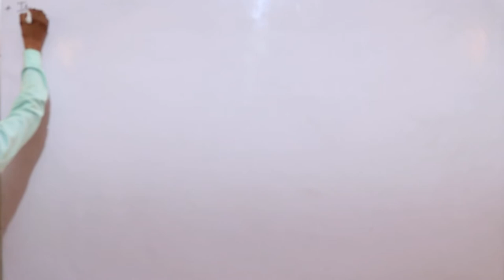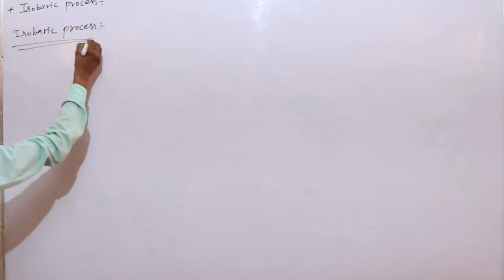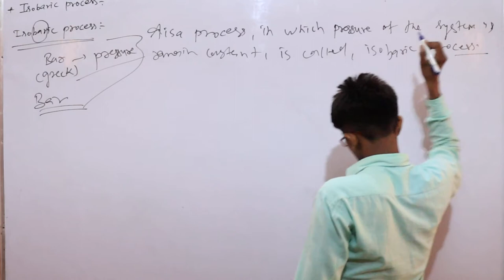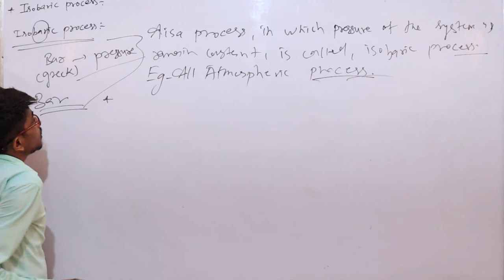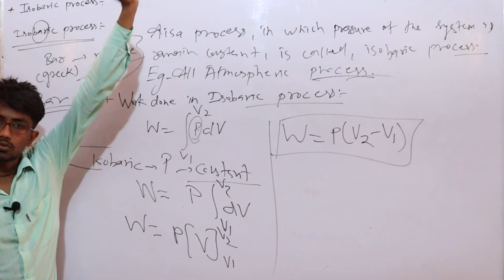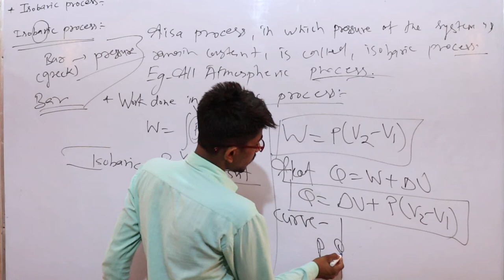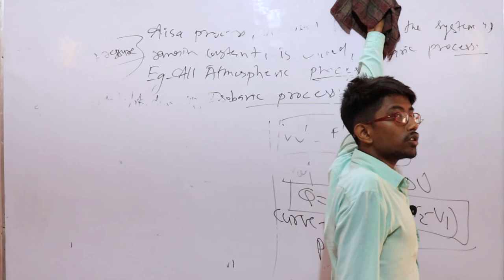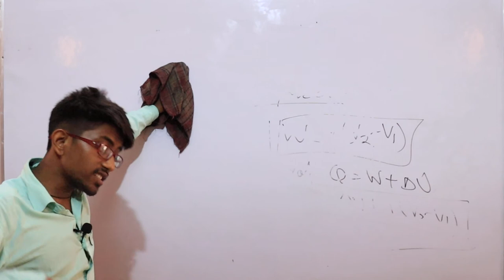9. Isobaric process 11th Physics By Kapil Air shri shyam school bhadra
Admin:- (SHRISHYAMSCHOOLBHADRA)

College (MGSU)

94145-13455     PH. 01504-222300